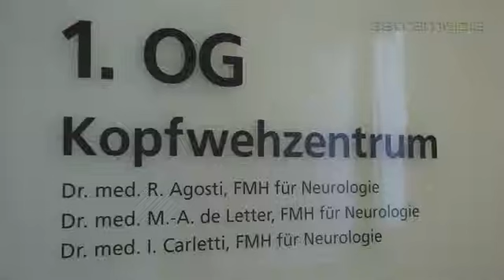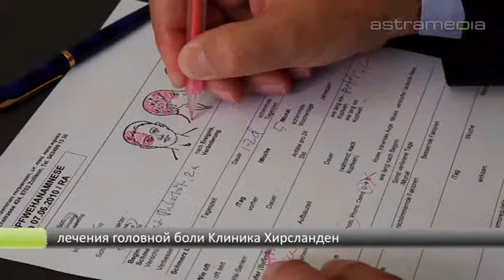Headache center Hirslanden Zürich, Zollikon; Headache diagnosis and treatment: Commercials / ...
The Headache Center Hirslanden Zurich has set itself the goal of settling headaches and migraines expertly and individually.